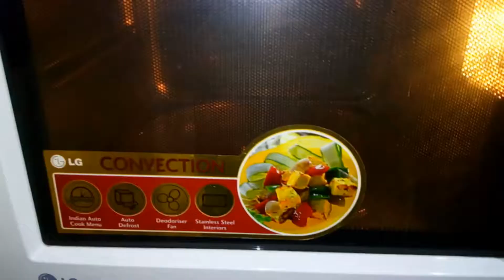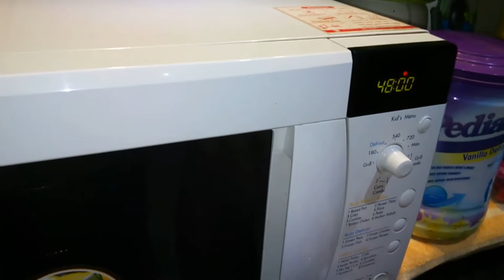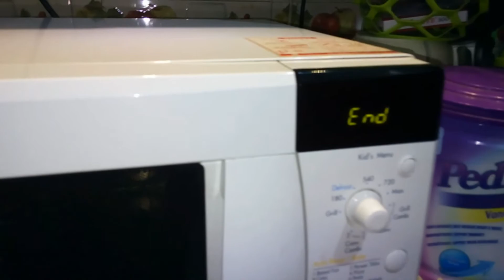How to make Fruits Cake (Natural orange flavor) !!! Christmas cake recipe (in Bengali) !!! কেক !!!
Today I am making Christmas Special Fruits Cake with orange flavour! I am using orange peel for natural flavor and different type of nuts. I am making it in microwave oven with convection. It is also possible to make in gas oven using pressure cooker.

Hello friends!
I have started this channel to share my knowledge with every individual who loves cooking and those who wants to learn cooking. In this channel I’ll share many verity of cooking recipes and tips on cooking in Bengali and Hindi. I am a House Wife, I like to cooking very much, and doing You Tube in my free time as my hobby.
Thanking You,
Rini Bala.